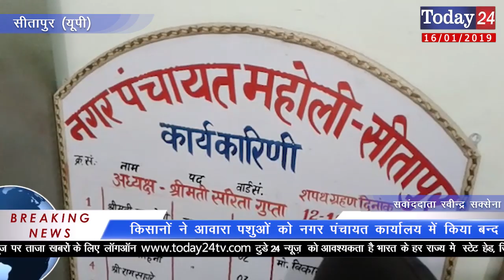किसानों ने आवारा पशुओं को नगर पंचायत कार्यालय में किया बन्द | Today24